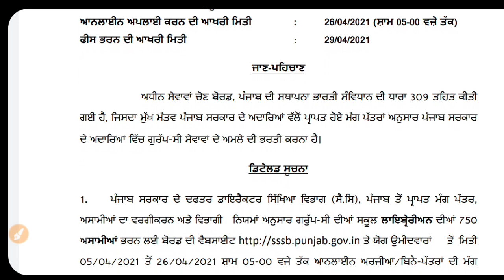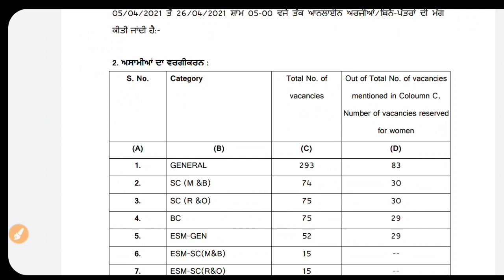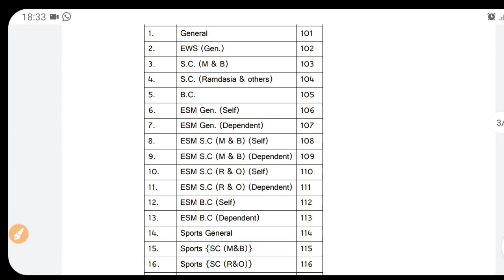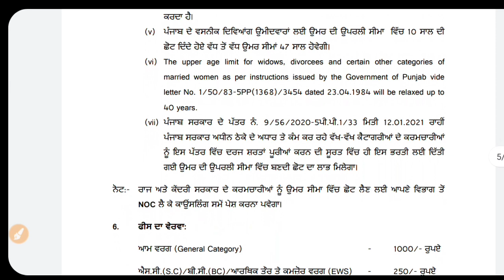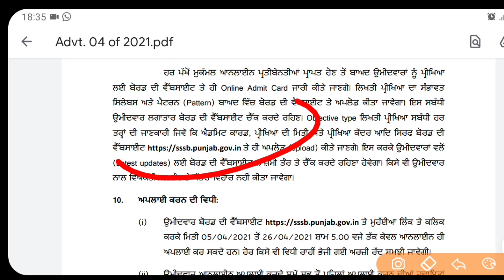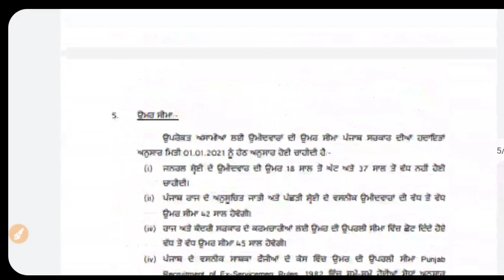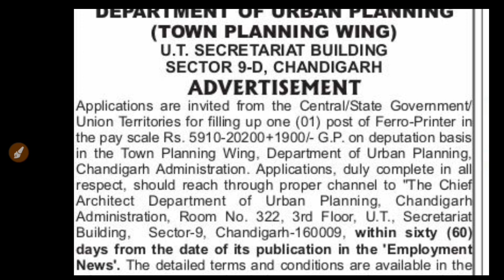Punjab Govt Jobs April 2021|Punjab Police Recruitment 2021 Update|PSPCL Recruitment 2021|PSSSB Jobs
Important Links -

Govt Jobs Best Study Material 👇

1.

2.

3. Punjab Patwari Agriculture(Top 500 MCQ)

4. Best Punjab GK Book for all Punjab Govt Exams-Pdf

6. India GK(1000+ Mcqs)-Specially for Govt Exams